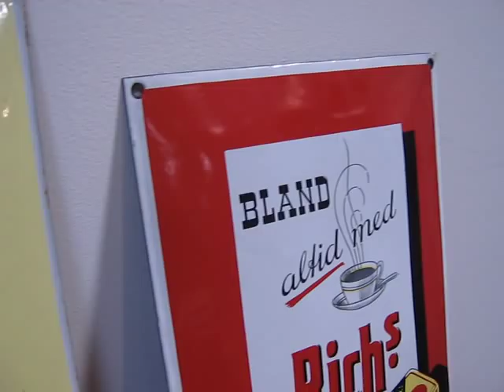Emaljeskilte Alfa Frieles Ceres Persil og Richs marts 2012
Emailschilder - enamelsigns - emailleschilder - Plaques émaillées - emaille reclame borden - plaque émaillées - insegna pubblicitaria smaltata - placa publicitaria esmaltadas- porcelain signs - cartel enlozados - emaljskyltar